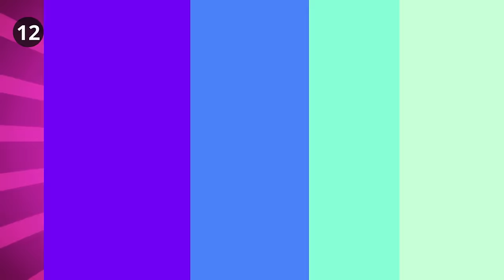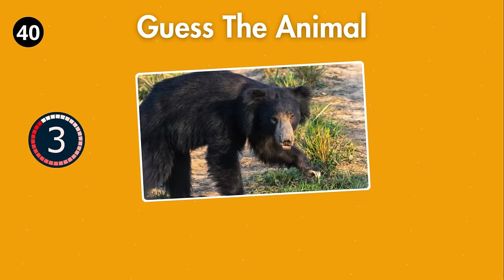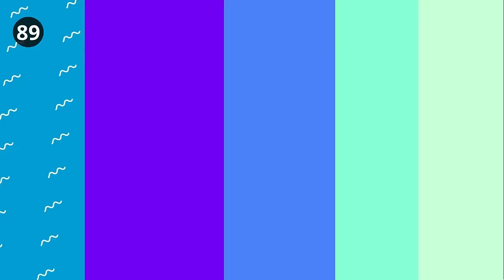Guess 100 Animals in 3 Seconds | Easy, Medium, Hard, Impossible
Can you name 100 animals within just 3 seconds? Test your animal knowledge with this challenging quiz! Think you can guess 100 animals in 3 seconds? Take on the easy, medium, hard, and impossible levels to find out! With this guess the animal game, you'll have to use your skills to identify a variety of animals from around the world. Challenge yourself and see if you can guess all 100 animals in 3 seconds!

0:00 Intro
0:17 Easy level
3:22 Medium level
6:21 Hard level
9:27 Impossible level